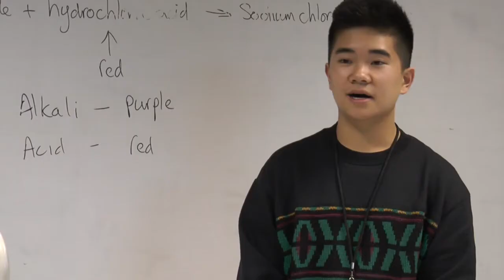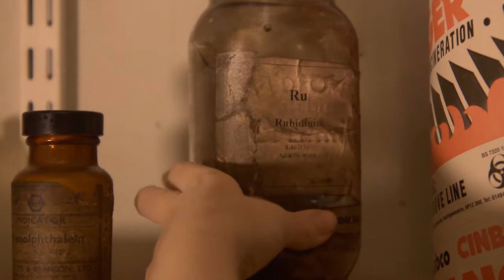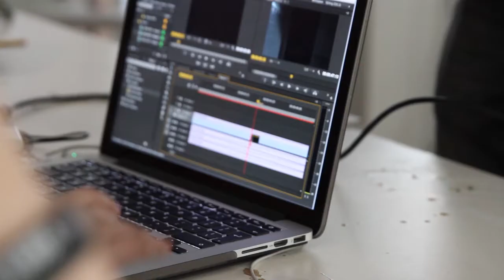BFI Film Academy - Behind the Scenes Welcome to Ravenscroft High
A short film about the making of Welcome to Ravenscroft High.
BFI Film Academy at Signal Film & Media.